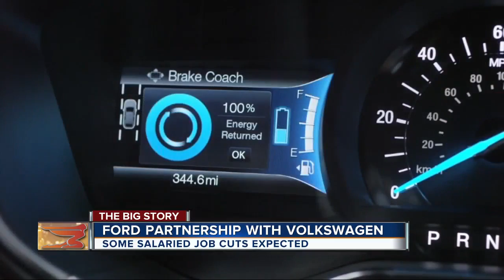Ford and Volkswagen to update alliance talks during conference call on Tuesday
The CEOs of Ford and Volkswagen are set to address the latest on their talks about a possible alliance during a Tuesday conference call.